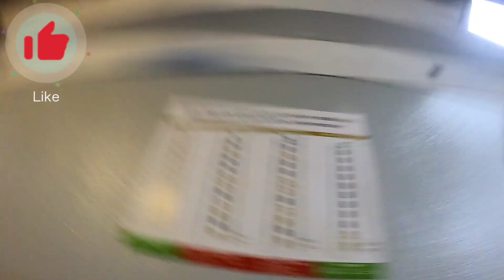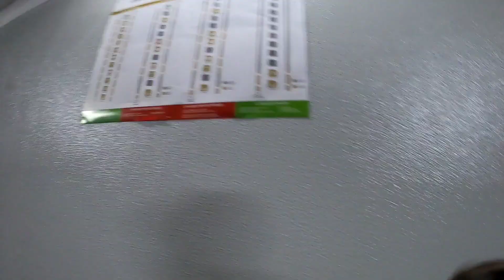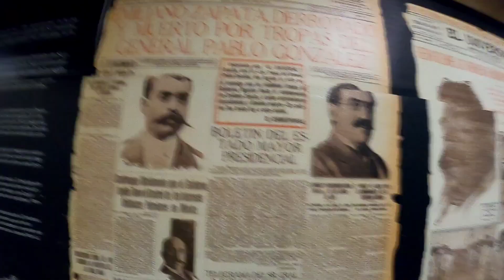Me Sorprendió 😯 La Nueva Línea 12 Del Metro En CDMX 🇲🇽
Apoya nuestro canal con una membresía